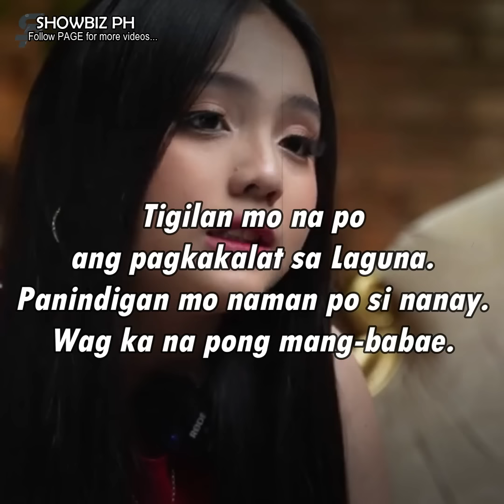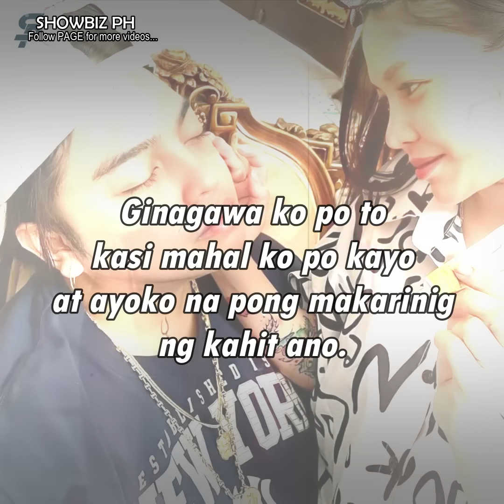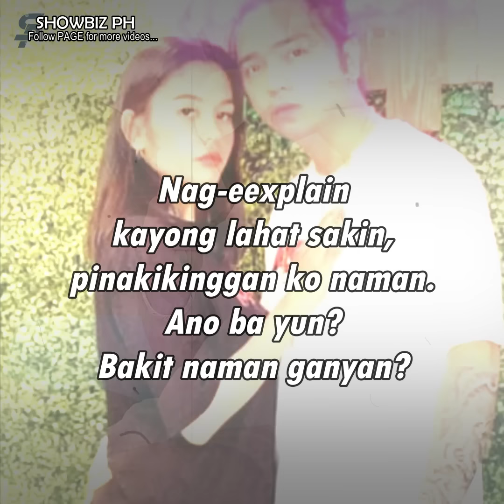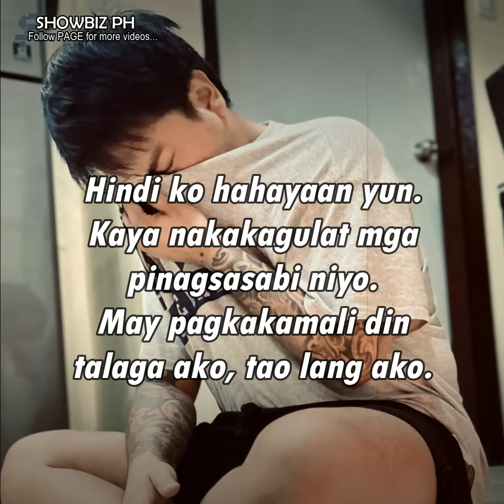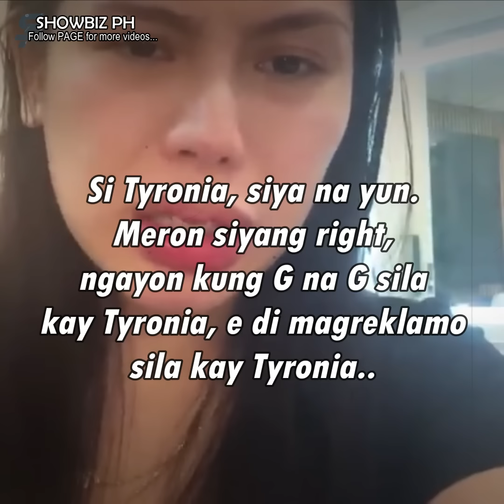Toni Fowler, nagsalita na sa sagot ni Tatay Elon sa paratang sa kanya ni Tyronia